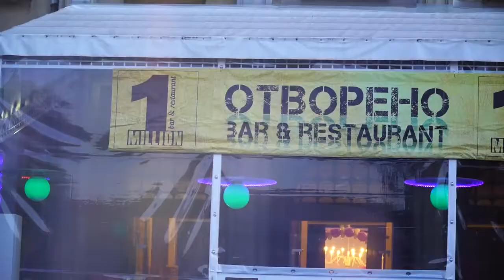Първи рожден ден на Мейра